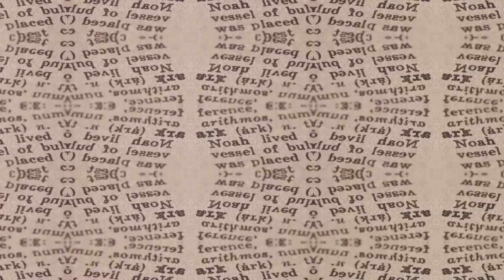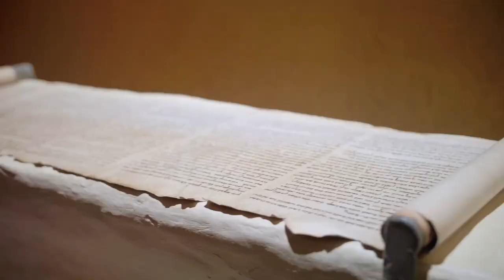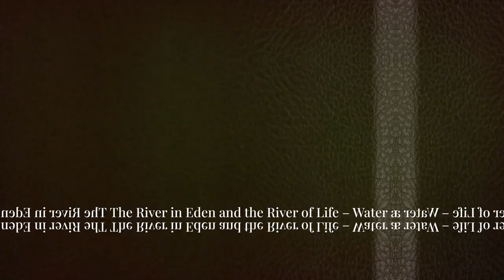The Symbolism of Water in the Bible: Deep Dive into Biblical Meaning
Dive deep into the rich symbolism of water in the Bible! Discover how water represents cleansing, renewal, life, and judgment throughout Scripture. We'll explore the spiritual significance of water in God's plan. Perfect for anyone looking to deepen their understanding of biblical themes and their relevance today.